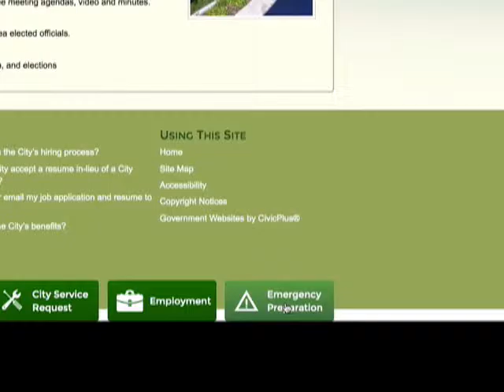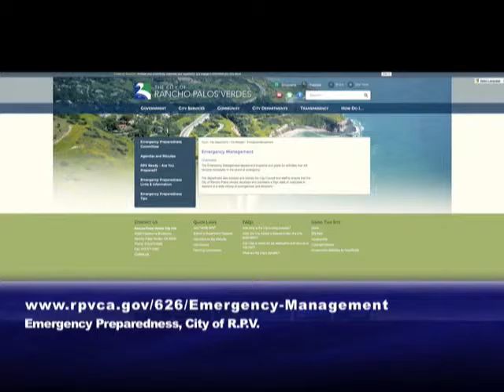RPV, Emergency Preparedness Committee SANDBAG PSA 010515